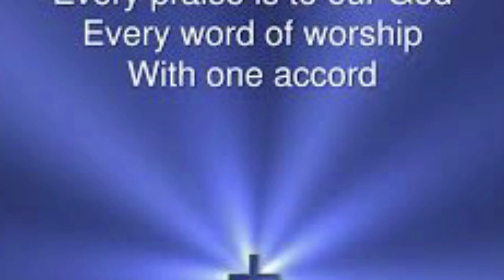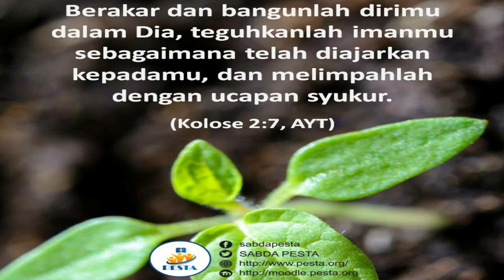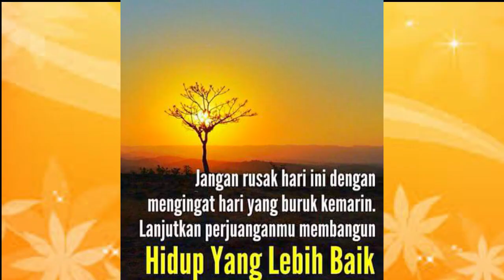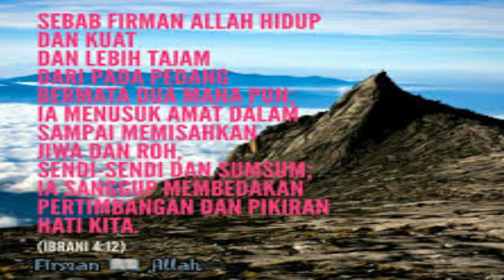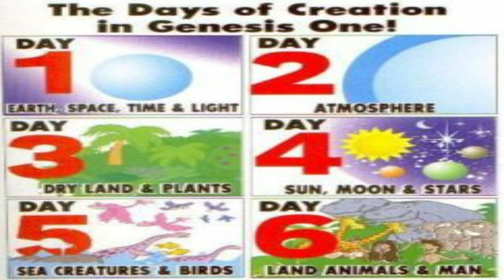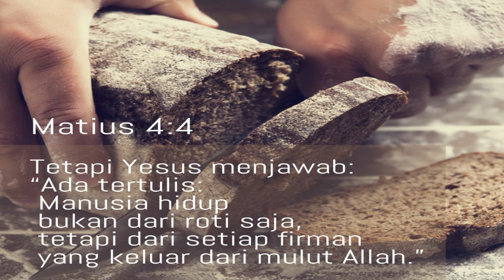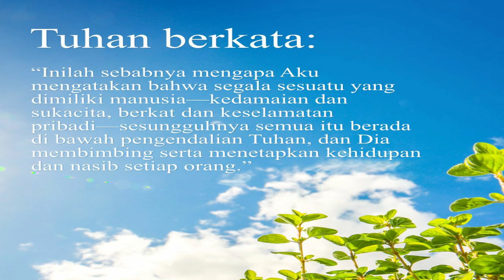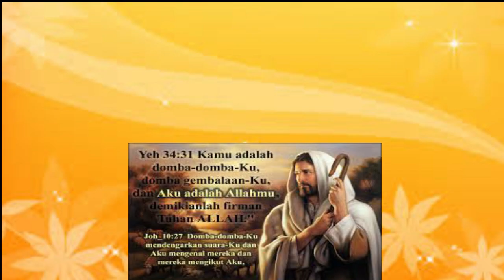Tanpa Saingan. Renungan Pagi. Episode 17.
Menerangkan tentang video berisi firman Tuhan dalam bentuk Renungan Pagi dan Malam hari, berisi lagu rohani kristen, kegiatan rohani dan Quiz.